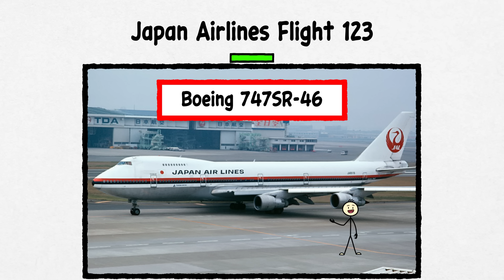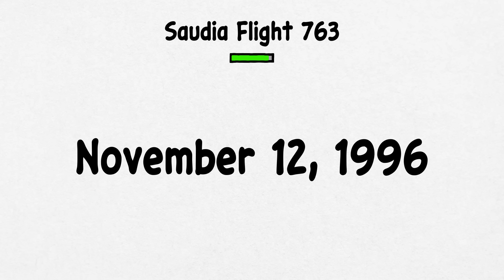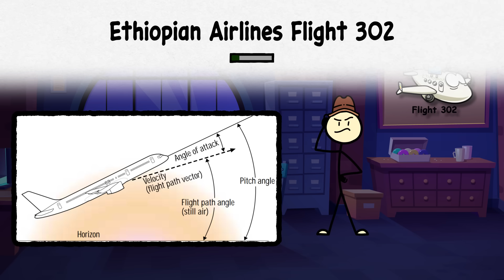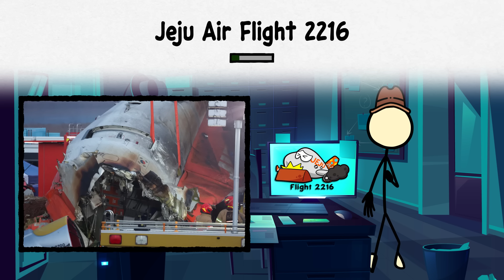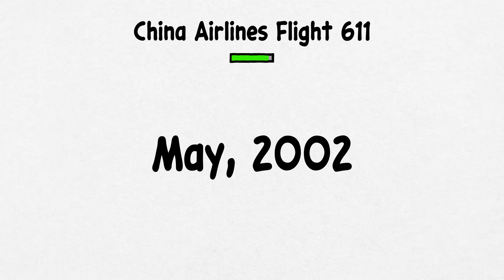Every Worst Boeing Disaster With Most Deaths Explained in 14 Minutes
This video unpacks the worst Boeing disasters in history - from midair collisions and engineering failures to design flaws and pilot mistakes. Using black box data, crash reports, and survivor accounts, we reveal what really brought these jets down - and how each tragedy changed aviation forever.